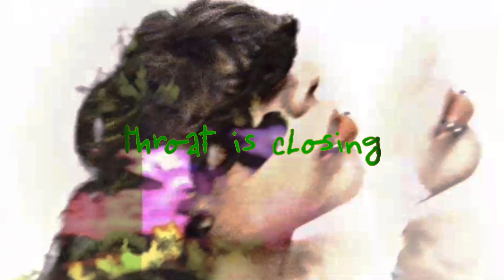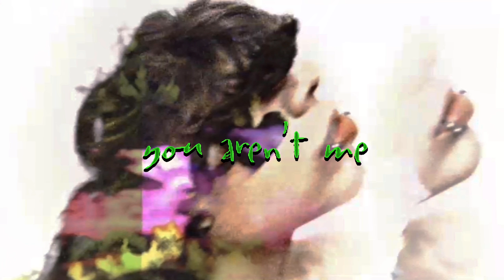Zaya Reum - Cement (Stripped/ Instrumental)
Cement

Lyrics

[Intro]
I’m stuck to the ground
I’m cementing
Throat is closing
Eyes are alchemical

[Pre Chorus]
Fell to the sun
Cold to the touch
Even on our path

[Chorus]
But it’s my problem
No need to melt
I only dry
So leave me be

[Post Chorus]
(Oh, my problem)

[Verse]
I’m miles away from home
Hours are leaving me by
Just stop here to say hello
It’s okay it’s only a visit
Now leave me to dry

[Outro]
You couldn’t guess
You couldn’t leave
You couldn’t try
You wouldn’t have
You aren’t me
So, why you?

Written and produced by Zaya Reum
Instrumental made by Zaya Reum